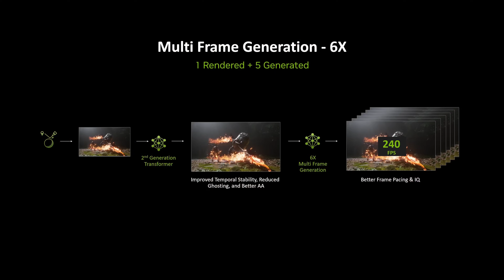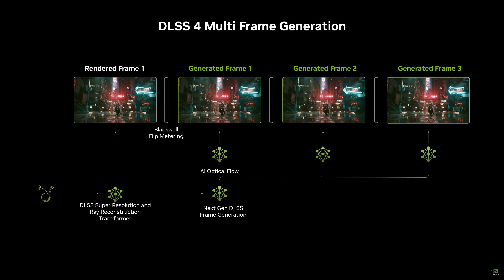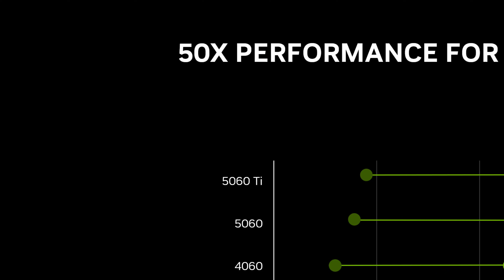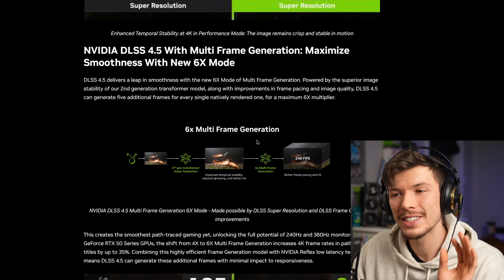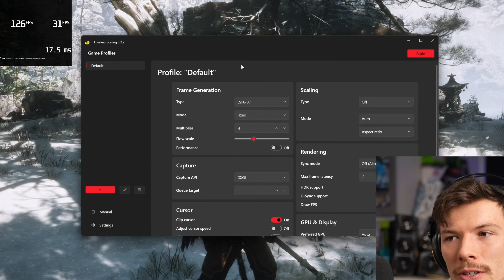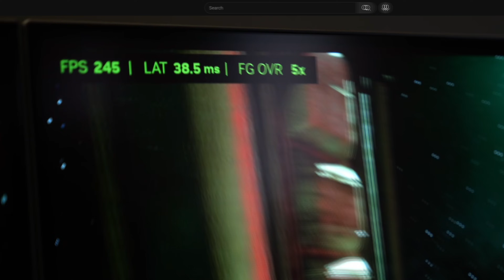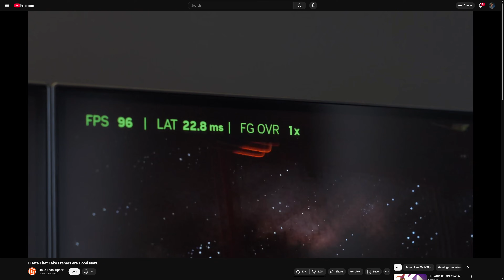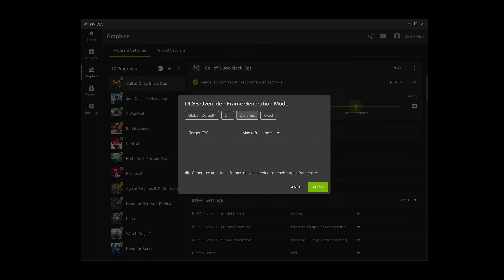INFINITE Fake Frames.... wtf, DLSS 4.5???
Nvidia opened up CES 2026 by not mentioning gaming ONCE in the presentation... BUT they did make specific gaming one that primarily introduced DLSS 4.5. This brings some improvements to upscaling and frame generation, while at the same time introducing up to 6X FG and DYNAMIC FG... wth is this stuff?

0:00- bonkers
1:00- Super Resolution
2:00- MFG had no flaws, right?
7:04- 6X FG...
8:48- FG, but dynamic
13:38- might feel AWFUL
16:52- more caveats
17:40- pretty neat